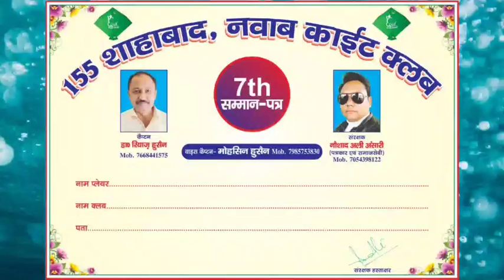शेखपुरा के प्रसिद्ध चिकित्सक डॉक्टर देवनंदन प्रसाद की सड़क दुर्घटना मौत के बाद सिविल सर्जन सभागा